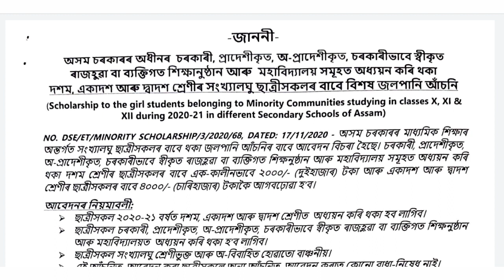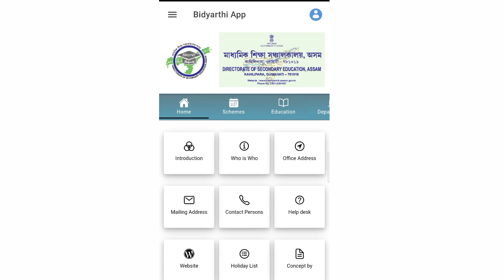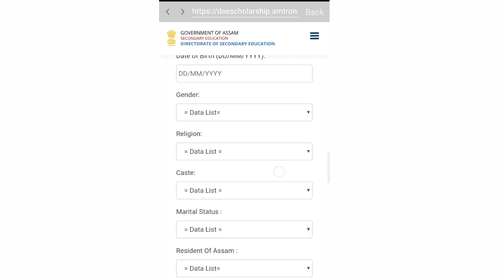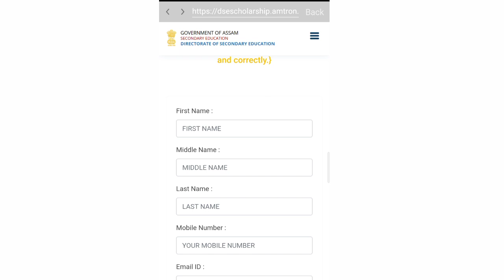how to apply for 2000/- rupees in assam minority students@himanta_biswa_sharma